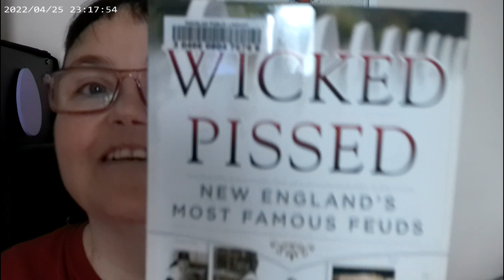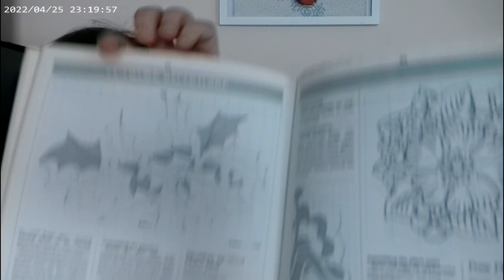What I learned At The Library Today